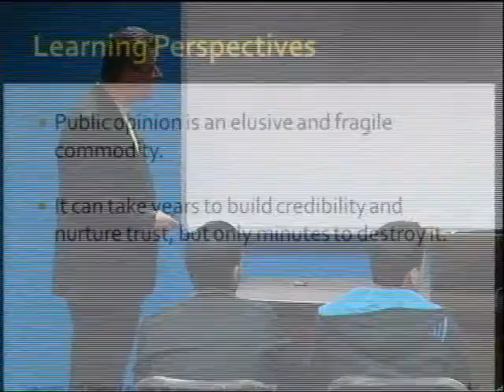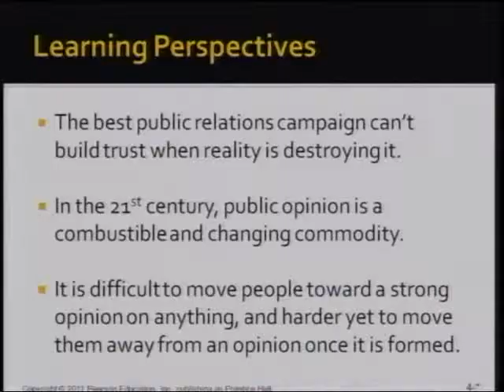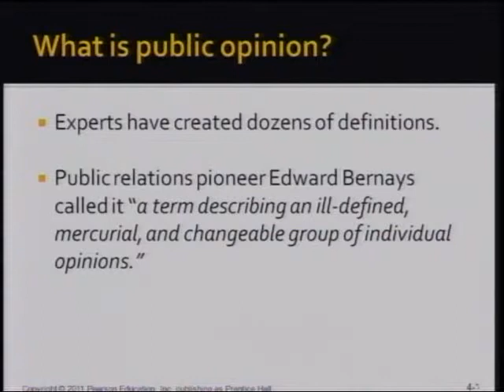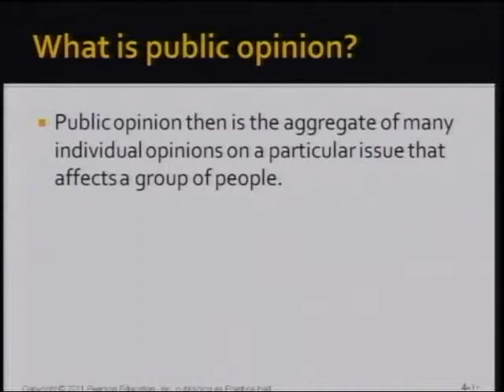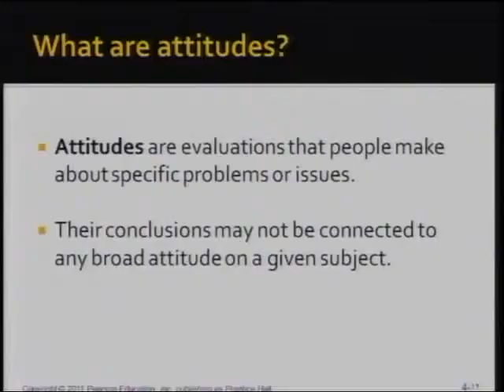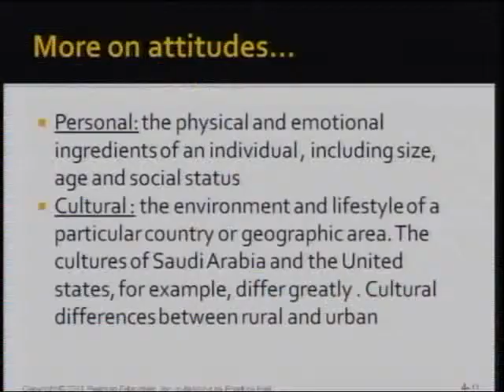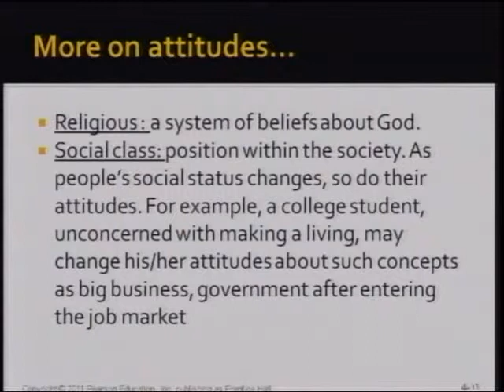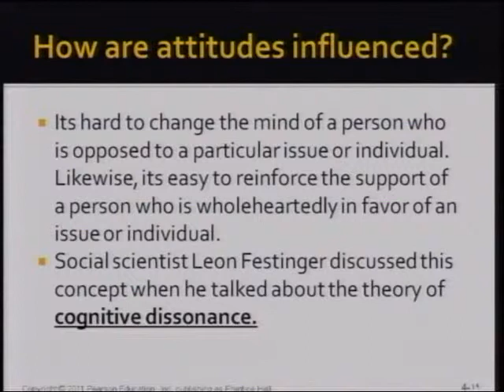1 ــ Part4: Public Opinion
اسم المساق:  إدارة علاقات عامة
اسم المحاضر: د . رشدي وادي
الكلية: التجارة
القسم: إدارة الأعمال
وصف المساق :
يهدف هذا المساق إلى توضيح المفاهيم الأساسية المرتبطة في ممارسة العلاقات العامة كأحد أنشطة المنشأة وذلك من خلال   تنظيم العلاقات العامة واختصاصات دائرة العلاقات العامة، بحوث العلاقات العامة، كيفية إعداد خطط وبرامج العلاقات العامة، الرأي العام للجمهور الداخلي والخارجي للعلاقات العامة، الاتصال ووسائل الاتصال مع الجمهور، دور العلاقات العامة في الأزمات.